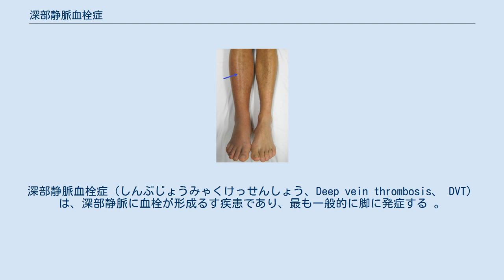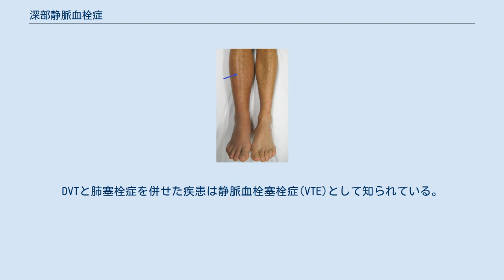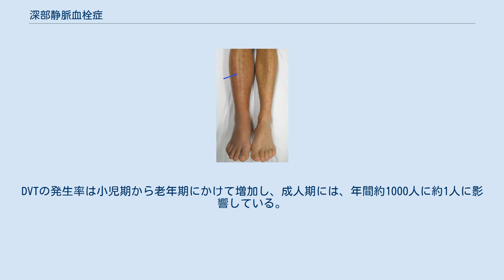深部静脈血栓症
深部静脈血栓症（しんぶじょうみゃくけっせんしょう、Deep vein thrombosis、 DVT）は、深部静脈に血栓が形成るす疾患であり、最も一般的に脚に発症する 。
 症状は患部の痛み、腫れ、発赤、熱などである。
症例の約半数は無症状である。
合併症には、剥離した凝血塊が肺に移動することにより肺血栓塞栓症や血栓後症候群になることがありえる。
 リスク要因には、手術後、癌、外傷、運動不足、肥満、喫煙、ホルモンによる避妊、妊娠および出産後、抗リン脂質症候群、特定の遺伝的状態などがあげあれる。
遺伝的要因にはアンチトロンビンとプロテインCとプロテインSの欠損、さらに第V因子ライデンの変異があげられる。
一般的な基礎となるDVTの機序は、血流速度の低下、血栓形成傾向の増加、血管壁の損傷など、いくつかの組み合わせによるものである。
 DVTが疑われる人には、Wellsスコアなどの臨床予測ルールを用いた診察をすることができる。
DVTの診断の除外を補助するため、またはさらなる検査の必要性を判断するために、 Dダイマーを用いることがある。
診断は一般的に血栓が疑わしい患部の静脈の超音波検査によって確認される。
DVTと肺塞栓症を併せた疾患は静脈血栓塞栓症(VTE)として知られている。
 標準的なDVTの治療法は抗凝固療法(血液希釈剤)である。
一般的に使用される薬には、低分子量ヘパリン、ワルファリン、または経口の抗凝固薬がある。
段階式着圧ストッキングを着用することにより、血栓後症候群のリスクを減らすことができる場合がある。
手術後の予防には、早くからの頻度の歩行、ふくらはぎの運動、アスピリン、抗凝固剤、段階式着圧ストッキング、間欠的な空気圧迫などがあげられる。
DVTの発生率は小児期から老年期にかけて増加し、成人期には、年間約1000人に約1人に影響している。
人生でVTEを発症する確率は約5％である。